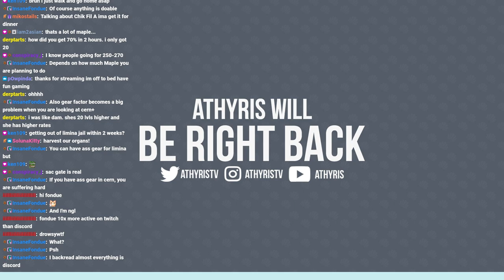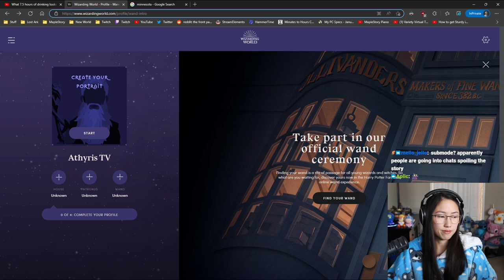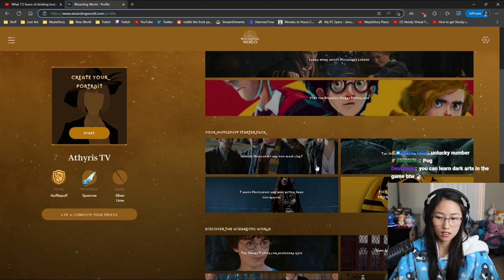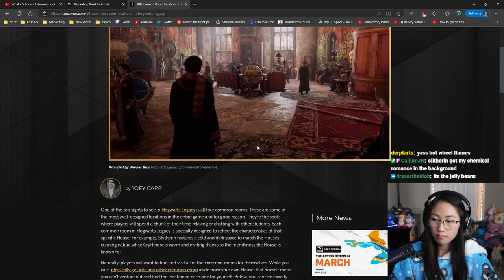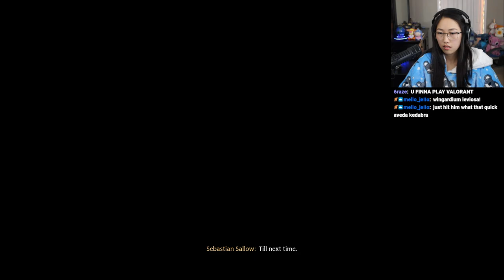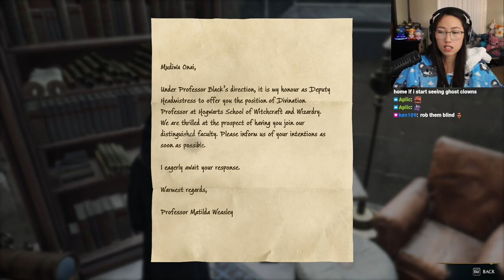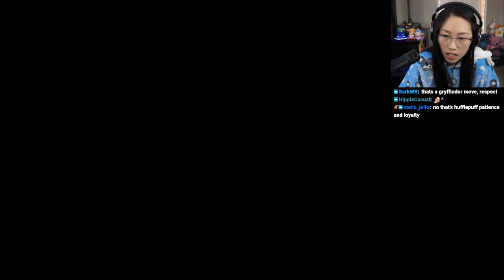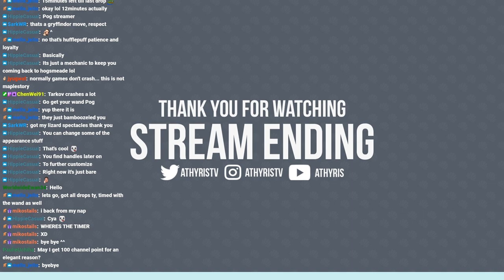[Feb 9, 2023] Training Aran to 269 and then First Time Playing Hogwarts Legacy!! | MapleStory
This stream aired on February 9, 2023. Athyris trains her Aran to 269 with Super Haste and then moves into her first time playing Hogwarts Legacy!

0:00 MapleStory
3:14:26 Harry Potter House, Patronus and Wand Tests
3:44:21 Hogwarts Legacy